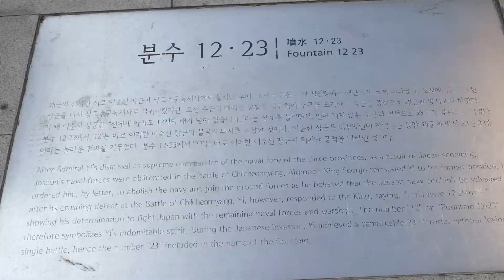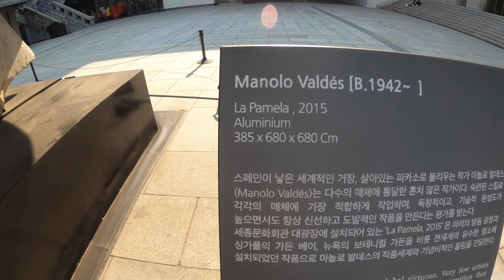King Sejong the Great @ Gwanghwamun Seoul S-Korea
King Sejong